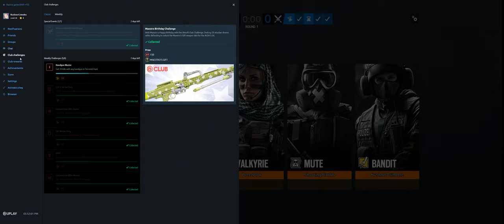Rainbow Six Siege + Part 3593 + Park TDM Secure + Burnt Horizon pcgaming crew